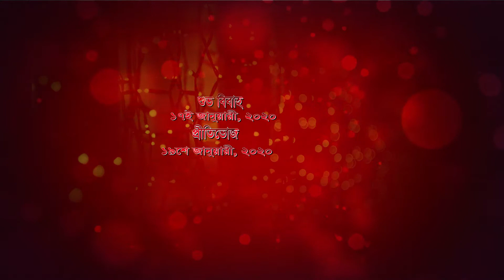OUR WEDDING DIARY || INTRO 17.01.2020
এই ভিডিও গুলি সম্পূর্ণরূপে আমার আত্মীয়-স্বজন ও বন্ধু দের জন্য। এখানে অনেক গান ব্যবহার করা হয়েছে, যা একটি বিয়ের ভিডিওতে সবাই ব্যবহার করে।